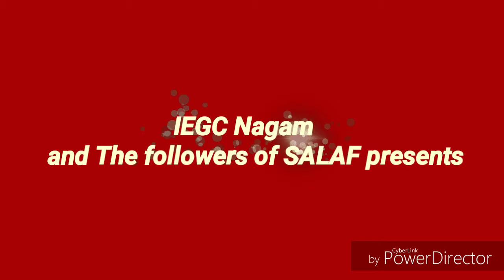Sharh u Arb'een Annawvi by SHAYKH MOHAMMAD RAMZAN ZAHID Al-madani_Dars_no_3